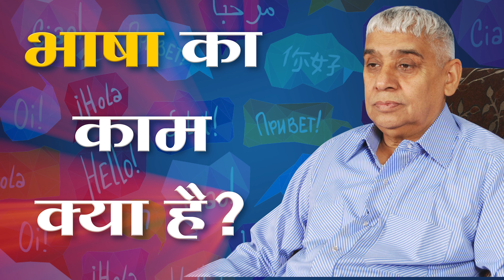भाषा का काम क्या है? | Importance of Languages | Sant Rampal Ji Satsang | SATLOK ASHRAM